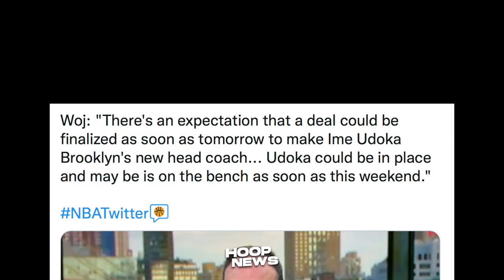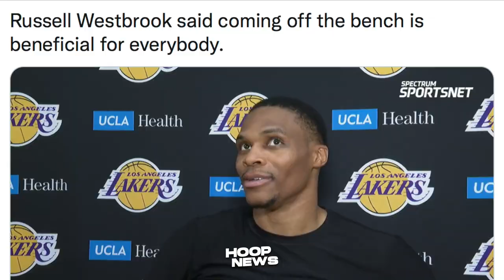Yun Oh! Westbrook Tanggap Na Bagong Role Niya Sa Lakers! Poole Inasar Ang Referee!